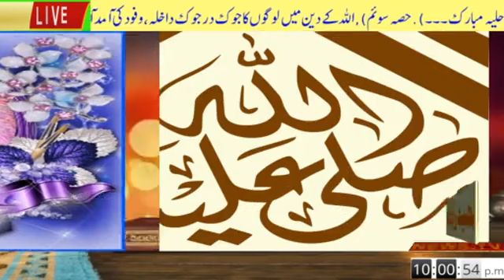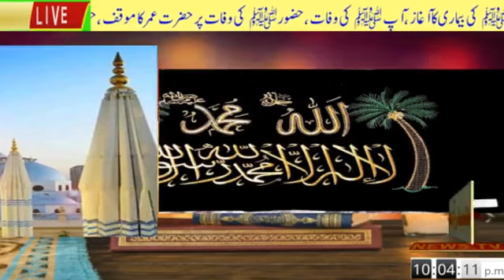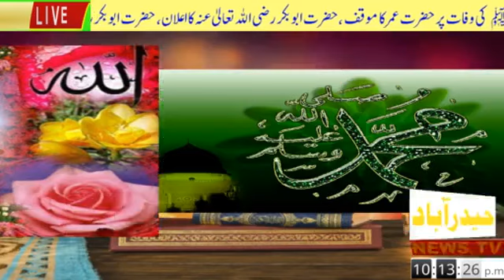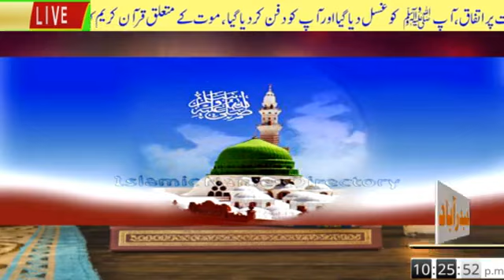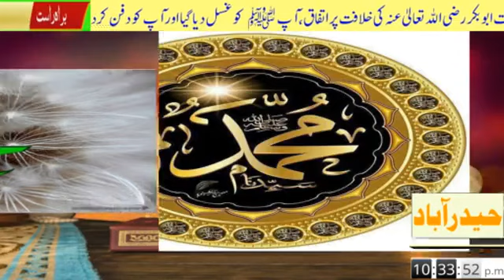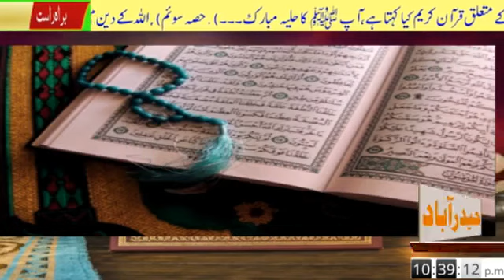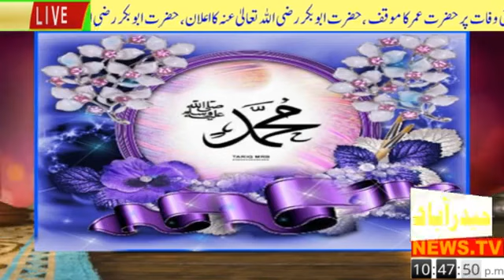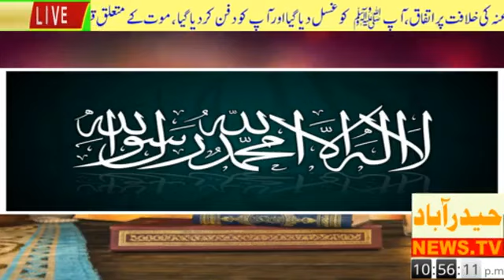About The Life and Personality of Holy Prophet Muhammad Peace Be Upon Him,Part 03 Hyderabad News.Tv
Hyderabad News.Tv